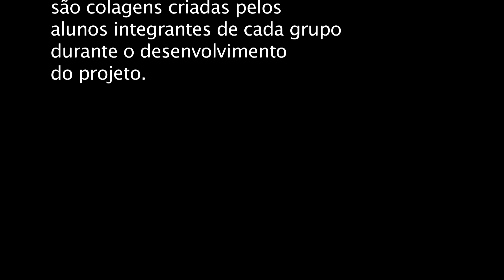“Weather Forecast” : Alunos do 4º ano C informam a previsão do tempo